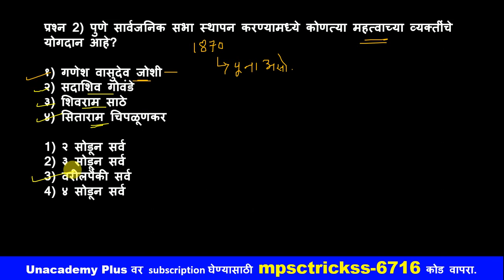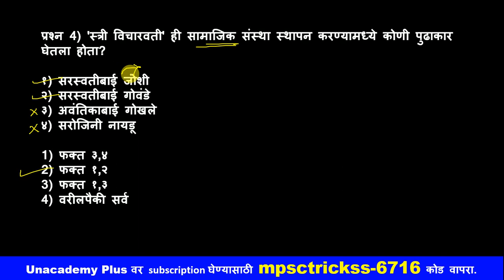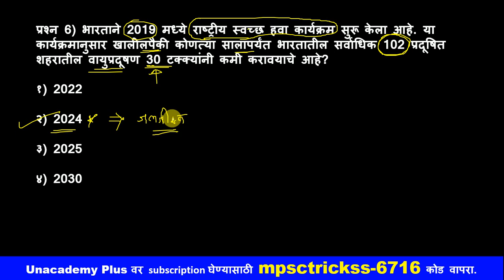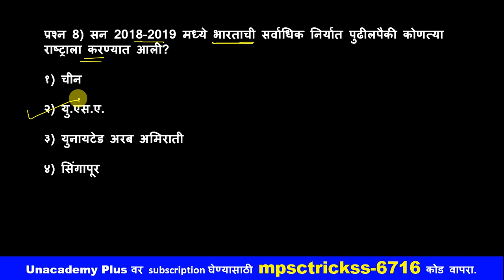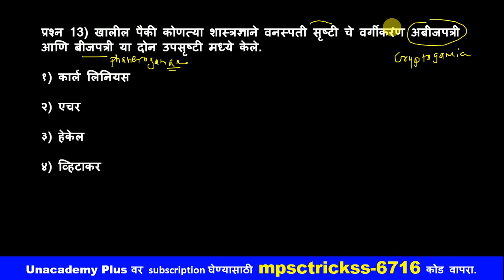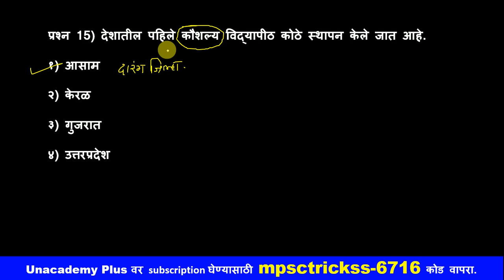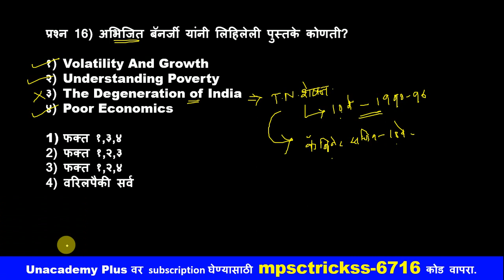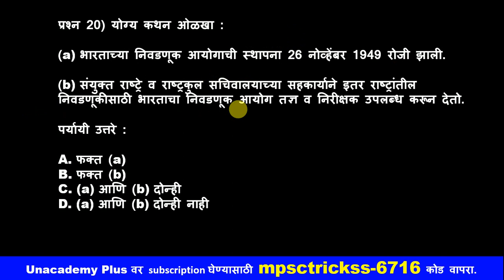कम्बाईन पूर्व टेस्ट सिरीज